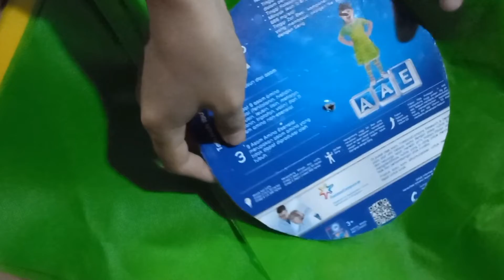mendaur ulang jam dinding yang rusak || memanfaatkan barang yang ada